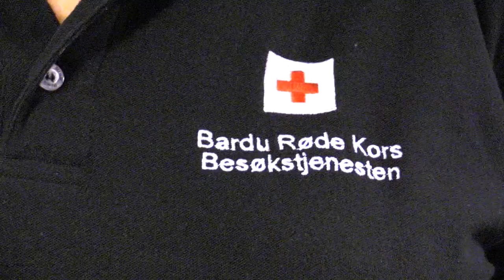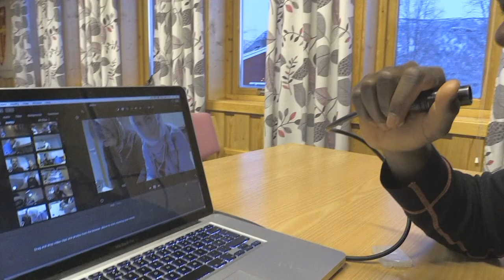Setermoen middag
En matlaging helg med b.a: Setermoen Mottak, Liv Banksund, Bardu Røde Kors og Åpne Hus Miljøsirkus i Setermoen nord Troms.